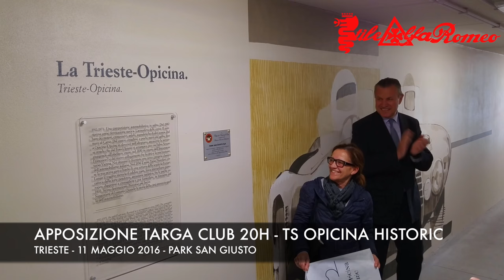APPOSIZIONE TARGA 20H PARK SAN GIUSTO - 11 MAGGIO 2016